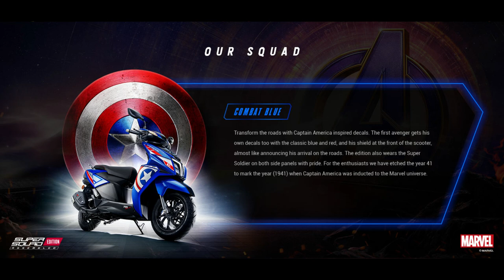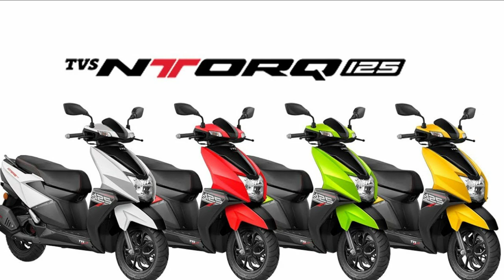TVS Ntorq Super Squad Edition | Ntorq New Updated Price | New Color Options | Tamil Automobile News